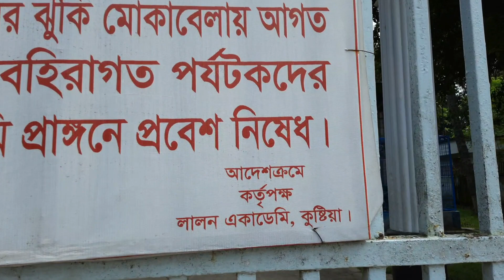দীর্ঘ ৯মাস পর শশুর বাড়ি যাচ্ছি ||heshelghor vlogs #7